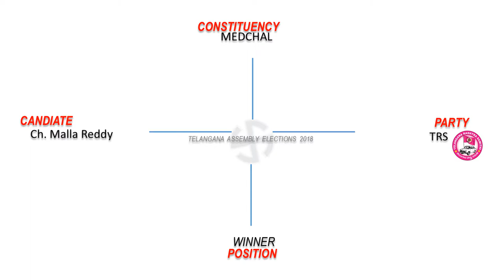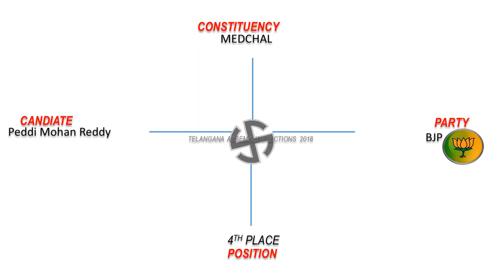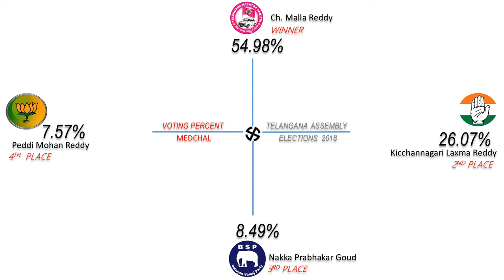MEDCHAL Assembly Constituency